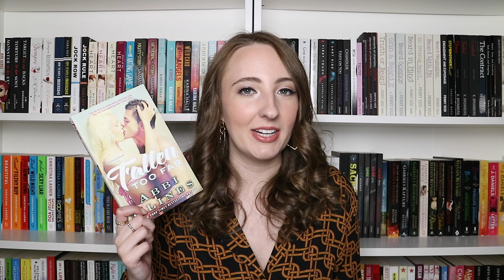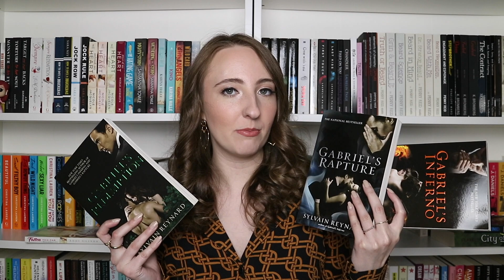My Most Re-Read Books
Here's an updated version of my most re-read books!! What's your most re-read book? How many times have you read your most re-read book?